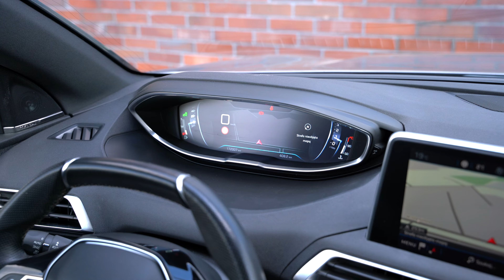Peugeot 5008 2.0 HDi Allure 7os